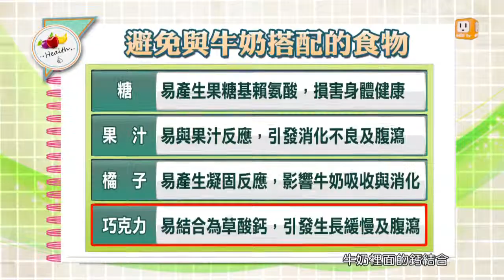【牛奶學問大】健康日記GoGo Health 第184集-part 3